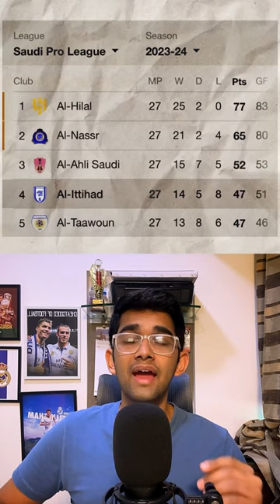The Downfall of Karim Benzema 🇫🇷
From Winning the 2022 Ballon D’or, to not scoring even a single goal in 2024. KB9 has fallen of tremendously! Can he comeback like he used to against Manchester City, PSG & Chelsea like he used to 2 years ago in the Champions League?